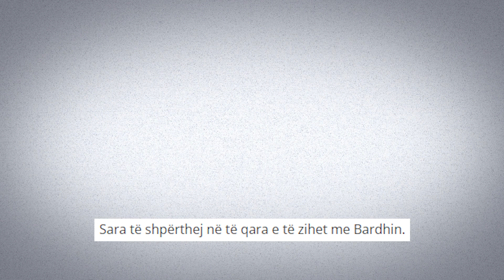Big Brother Vip: Ilnisa TRIUMFON perballe Sares, ajo ja plas se qari dhe le fajtor Bardhin!